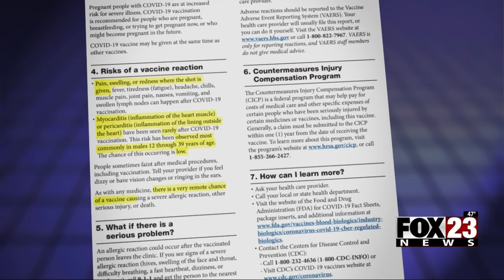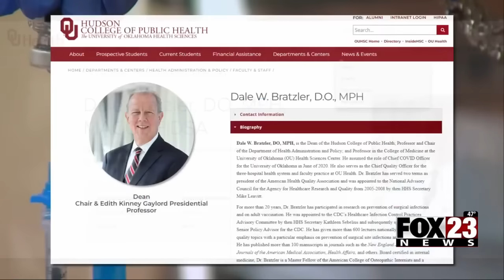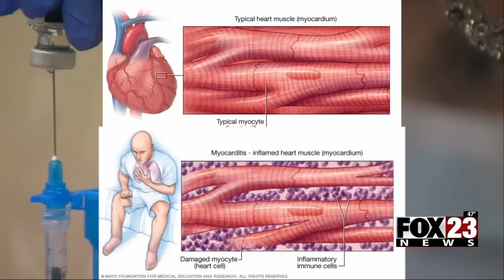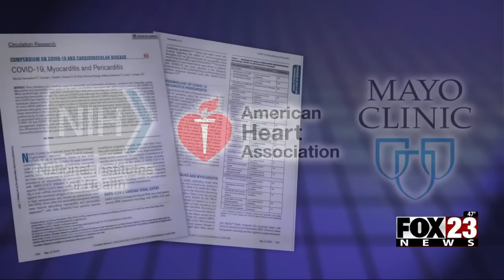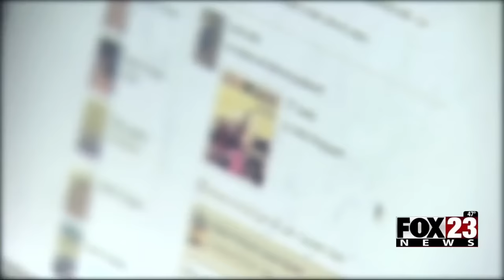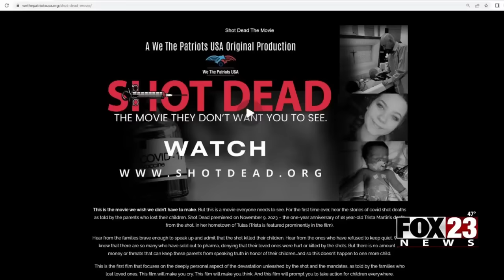Video: Broken Arrow family blames COVID vaccine for daughter’s death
A Broken Arrow family blames the COVID vaccine for their 18-year-old daughter's death.